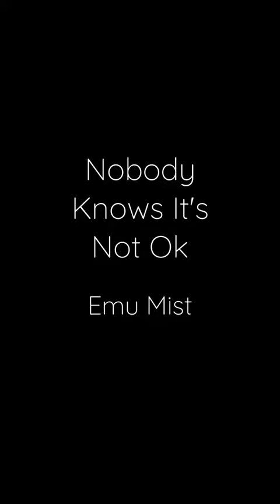Emu Mist - Nobody Knows It's Not Ok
Sittin' here
Just doing my thing
Hoping one day
My soul will be resonating
With some people
Whom I push far away
Silently in my mind
I'm hoping please stay

Yea, what's it all for
Some day diamond rings
Fast cars, more bling
So they can live like a king
"Don't trust the rich"
Some people say
"You little snitch, it's my money"
says the other party

Nobody Knows what you're going through today
You know I'm so sorry it has to be this way
I wish I could change what society was saying
Nobody knows, oh no, it's not okay

Left and right conflicting voices
My mind falls apart
In the end, who can I listen to
If not my own heart
Cardboard boxes, old mattresses
Some only have a piece
Better have a good insurance
To keep your mind at ease

But let's be honest
It's not that easy,
No, it's not that easy